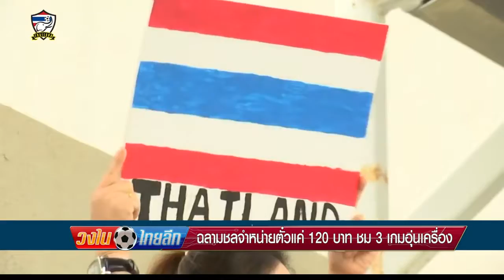4/6/60 วงในไทยลีก ช่วงที่ 2